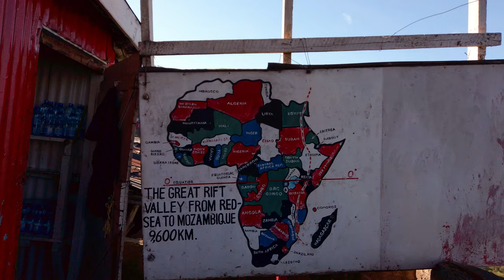Masai Mara Safari Day 3: Epic Wildlife Encounters & Stunning Landscapes! | Kenya Safari Adventure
"Embark on an unforgettable journey through the heart of Africa with me as I share my luxury safari experience at Sanctuary Olonana in the magnificent Masai Mara, Kenya. Join me for an immersive three-day adventure, where I delve into the breathtaking landscapes, captivating wildlife, and rich cultural experiences that define this iconic destination.

From exhilarating game drives to encounters with the Big Five, every moment in the Masai Mara was nothing short of awe-inspiring. Immerse yourself in the sights and sounds of the African bush as I traverse the vast plains, witness the majestic lions, graceful giraffes, and elusive leopards in their natural habitat.

At Sanctuary Olonana, indulge in the epitome of luxury accommodation, where unparalleled comfort meets unparalleled wilderness. With world-class amenities and impeccable service, your stay here will be a harmonious blend of opulence and adventure.

Whether you're a seasoned safari enthusiast or a first-time traveler to Africa, my video promises to ignite your wanderlust and inspire your next adventure. Don't miss out on the opportunity to witness the magic of the Masai Mara firsthand and uncover the beauty of this extraordinary corner of the world.

Join me on this journey of discovery as we explore the wonders of the Masai Mara Safari, Kenya, and Africa.

Thank you to my friend Monique for helping me organize this trip. Follow her here on YouTube ​⁠@MoniqueSinha